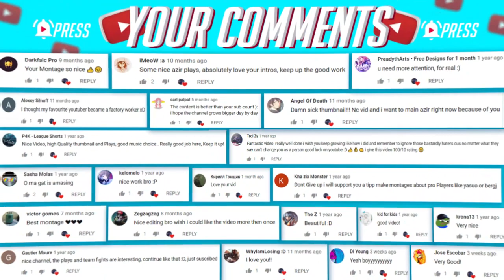YASUO MONTAGE ► BEST YASUO PRESEASON 10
🔹LEAGUE OF LEGENDS ► LOL MONTAGE

►JackEL & Skrapbeats - Destiny (Magic Free Release)

►290 THROVN & Holly Terrens - Run This Show

Track: THROVN & Holly Terrens - Run This Show

♫Outro & Music Pause